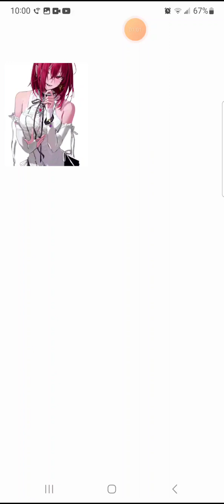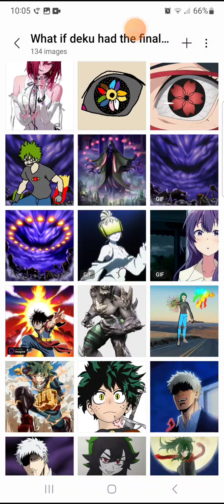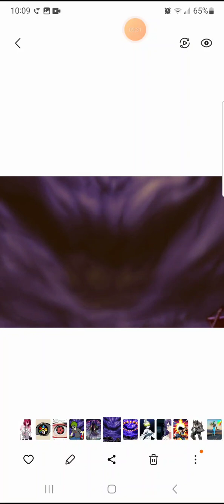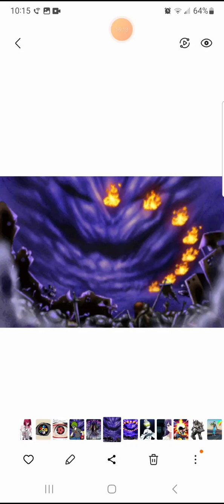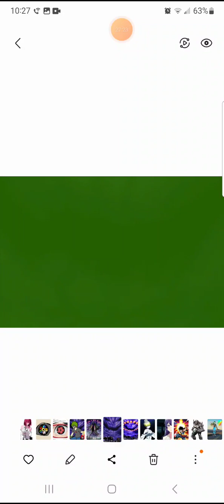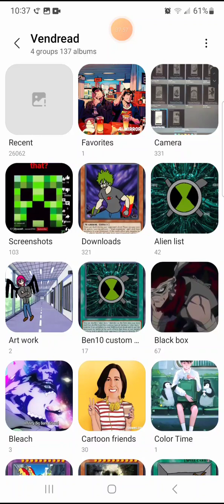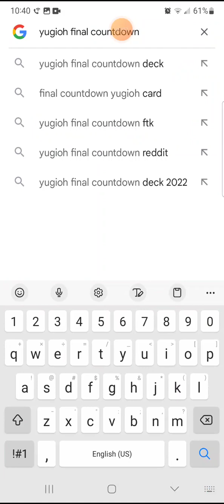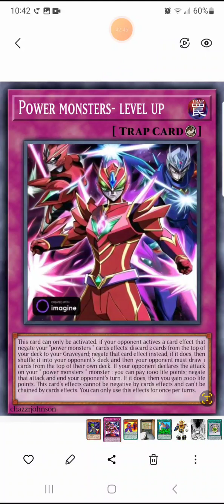what if deku had the power of final countdown part 3 (the final part)